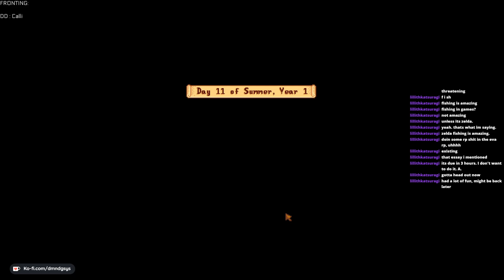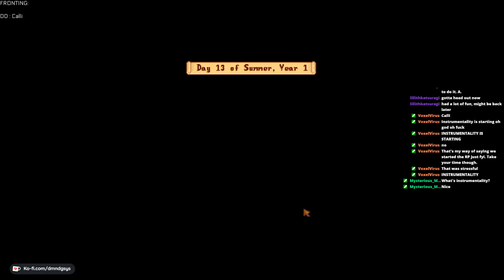Stardew Valley 1.5 playthrough part 6: SUMMER BEGINS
Streamed February 5th, 2021 on Twitch!